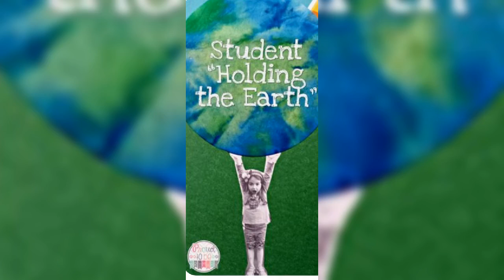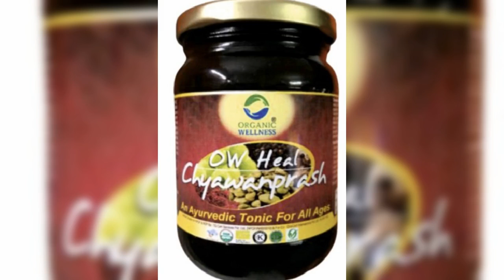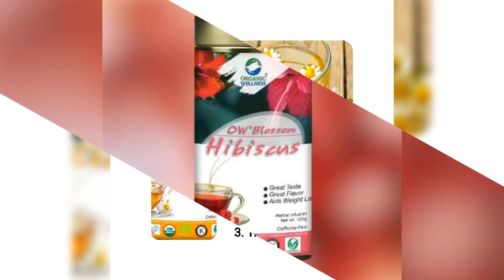Environment day - Thank you Preeti for wonderful video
Environment   is  our  is need  so  I request all to take care of our real Treasure . Use Organic food  because it is chemical free  and no plastic packing things  Organic farming  is our legacy   krishna Gupta sir ji is always ready to help in educating how to do Organic Wellness Bussiness  in  small  town or cities we can start  organic wellness Bussiness  in small amounts also .So stay fit remain healthy and be a part  of ORGANIC WELLNESS  .🙏

Pl call Kapil at 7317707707 to start your entrepreneur journey !!

Copyright: Organic Wellness

Copyright: Organic Wellness

About Us

Organic Wellness manufactures authentic organic products of high quality. It was born as a creative solution with a unique balance sheet that focuses equally on everyone in the chain, starting from the Mother earth, farmers, employees, business associates and consumers. We have made a commitment to share 10% of our profit with our farmers and employees equally. Our plant is located in a remote village, Babai, Madhya Pradesh, away from all the pollution of big cities, thus, ensuring authentic organic herbs meeting global standards of quality and ensuring employment for all the villagers.

Our company serves you with products like Teas & Tisanes,Supplements and Superfoods. Due to our excellency in serving such high quality products we have achieved among top 50 best wellness companies,Receiver of Ayush Kamal Ratan Award and Business Excellence & Innovative Best Practices by NDIM.It was founded in 2016 and located in  A-197 A, Sushant Lok 1, Gurgaon, Haryana, India - 122009.Manufacturing Unit: Khasra no -295–296, Village Babai, Tehsil Niwari, District Tikamgarh, Madhya Pradesh - 472442.